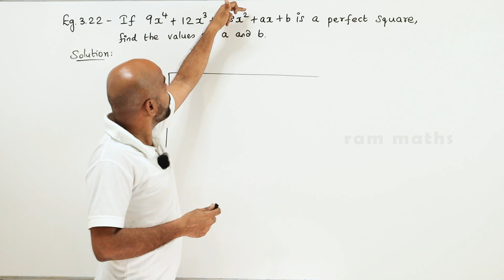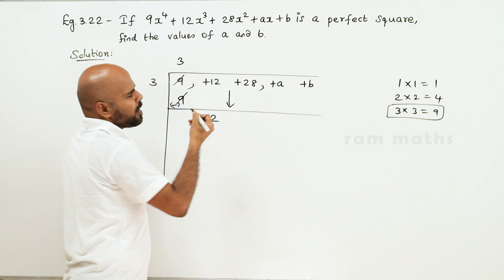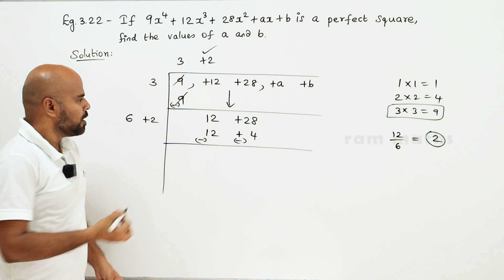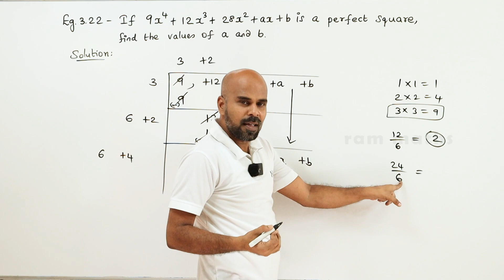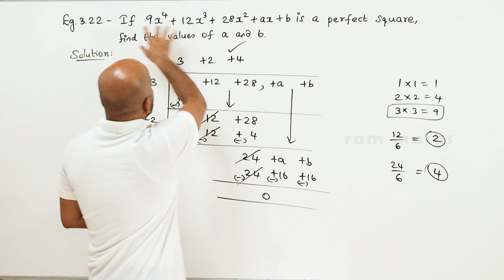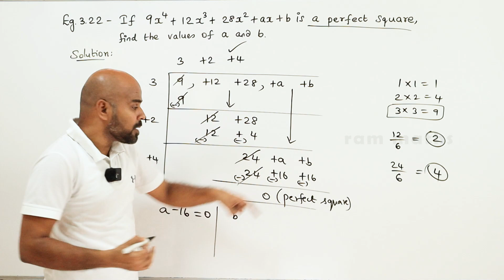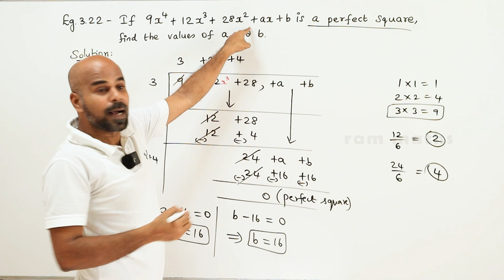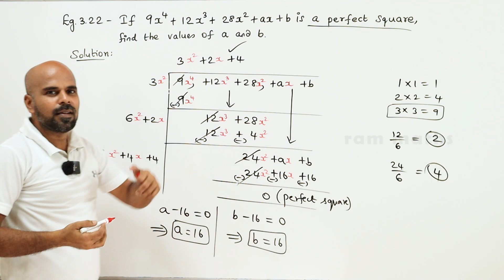10th | EXAMPLE 3.22 | ALGEBRA | CHAPTER 3 | STATE BOARD | RAM MATHS